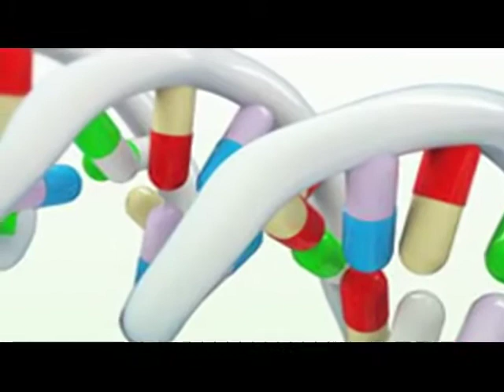Avances y pendientes del sistema judicial penal (I parte)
El presidente del Tribunal Superior de Justicia y del Consejo de la Judicatura del Estado, Marcos Celis Quintal, comenta sobre los avances y pendientes del nuevo sistema de justicia penal de Yucatán